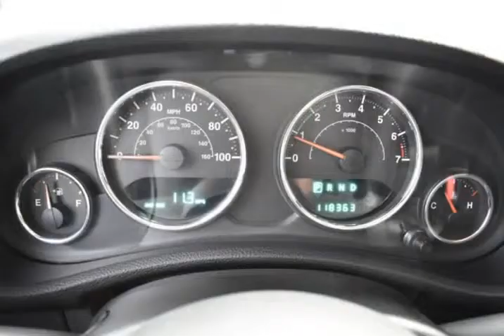2012 Jeep Wrangler Unlimited 4WD Sport *Orange Crush* (BEND, Oregon)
AUTO KINGS
344 NE 3RD ST
BEND